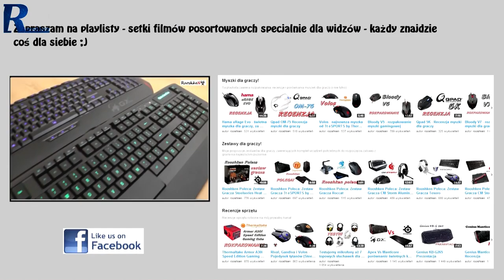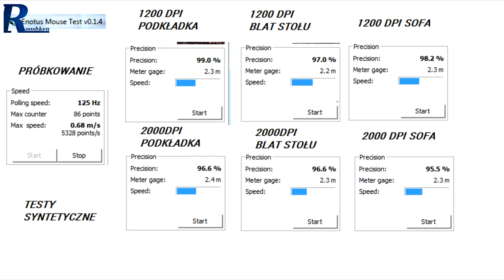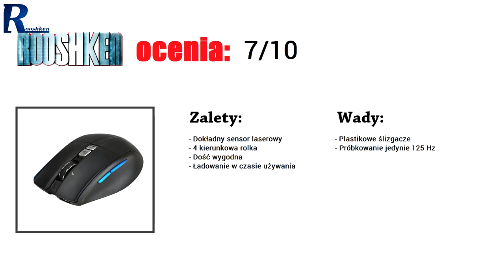Gigabyte Aire M93 ICE - Mysz z wszechstronnym sensorem